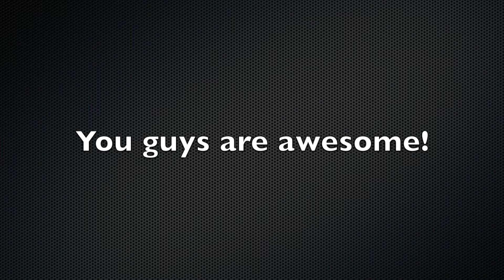SBP | What is SBL?